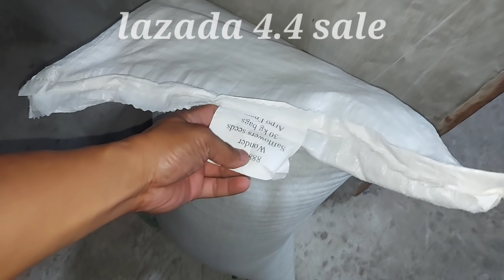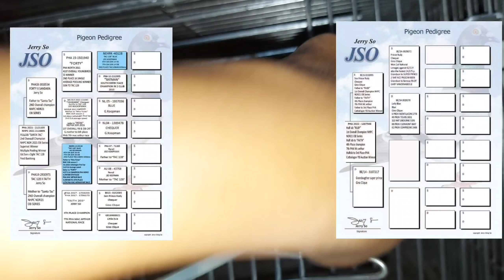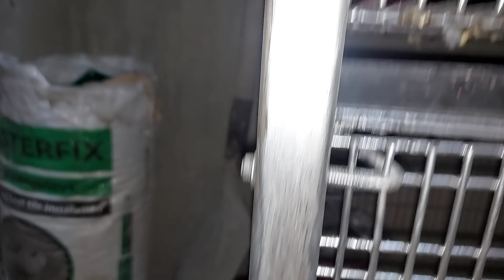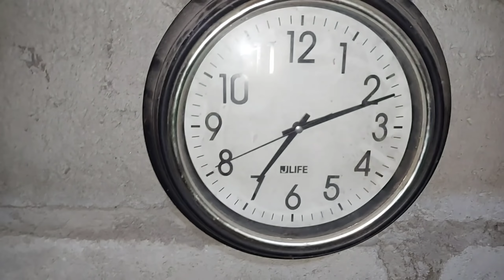LILIPAD TAYO SA MMFC, JERRY SO BLOODLINES! RAFFLE BIRDS NAIWALAY NA, PILI NA KALAPATIDS....CONGRATS!